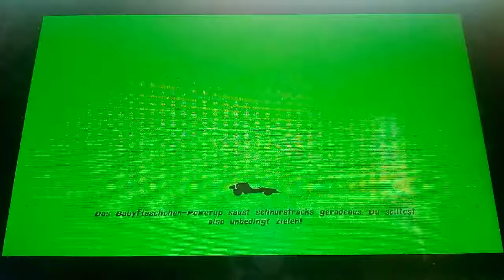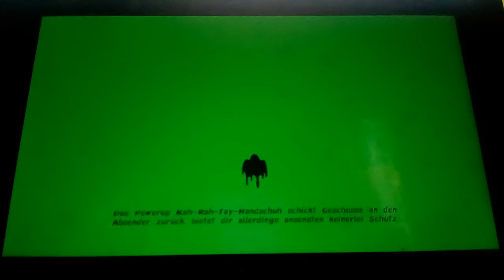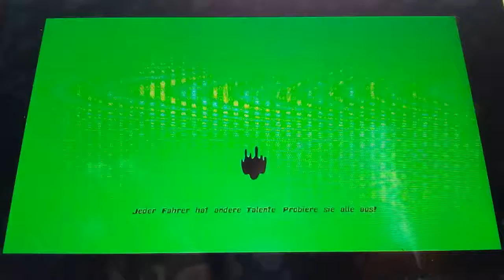NICKELODEON KART RACERS SWITCH 🍼 part 1 . Die bekannten Figuren haben jetzt für alle ein rennen😍 .